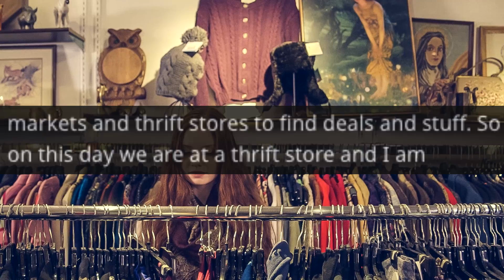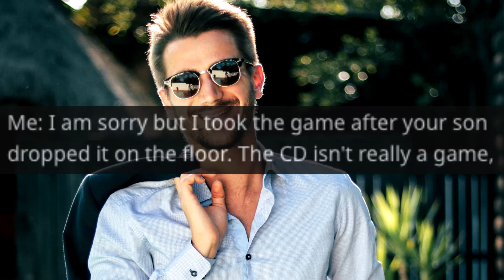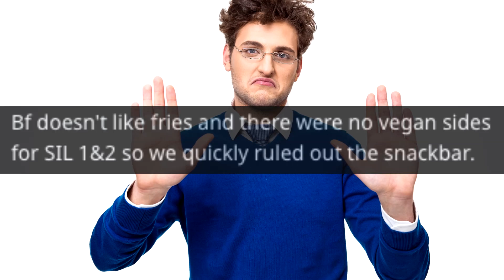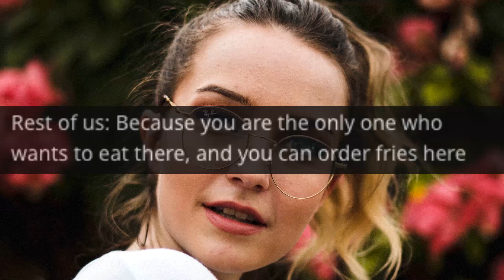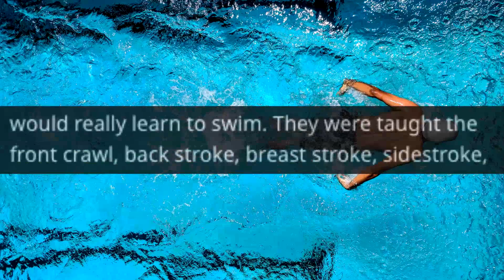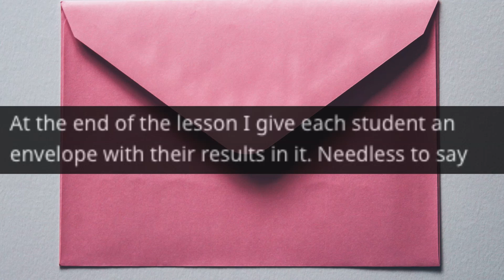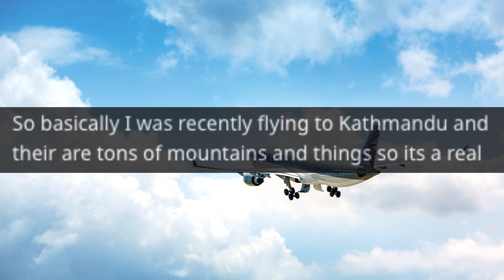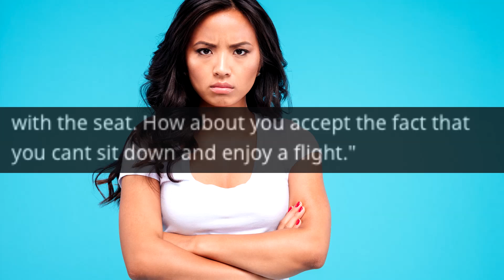r/EntitledParents | Mom FORCES Food on Family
Story Time with VoiceyHere - Mom FORCES Food on Family

Being a teacher is tough when you have to teach some entitled kids. It’s not just the annoying behaviour of the kids you have to worry about, it’s their entitled parents as well. Some parents just won’t accept their precious angel might not be as perfect as they thought.

Get ready to duck! The wrath of these entitled parents is dangerous in this episode of VoiceyHere’s Entitled Parents.

Main Music -

OUTRO -